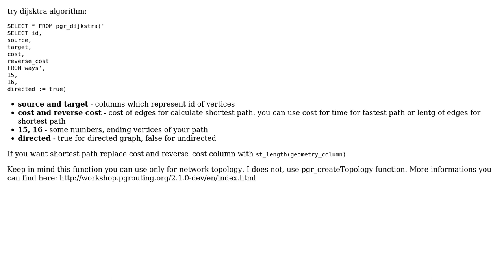GIS: How to calculate shortest path using pgrouting 2.1?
With thanks & praise to God, and with thanks to the many people who have made this project possible! | Content (except music & images) licensed under CC BY-SA | Music | Images & others | With thanks to user Denis Stephanov user Adithya and the Stack Exchange Network Trademarks are property of their respective owners. You are responsible for your own actions.